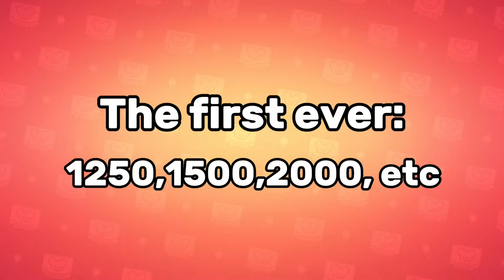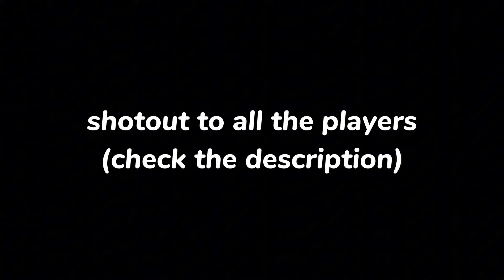From 1250 to 4500 🏆 All Brawl Stars Records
insane records...

timestamp:
0:00 intro
0:08 first 1250
0:54 first 1500
1:07 first 2000
2:09 first 2500
3:00 first 3000
3:59 first 3500
4:43 first 4000
6:00 first 4500
6:28 outro

Songs in this video🎶: [FREE FOR PROFIT] NBA Youngboy Type Beat 2023 - "Thug Stories" ; Unknown Brain - Last Thing (ft. Charlotte Sands) [NCS Lyrics] ; CRISIS - Prod By 808 MELO [INSTRUMENTAL] 🎵